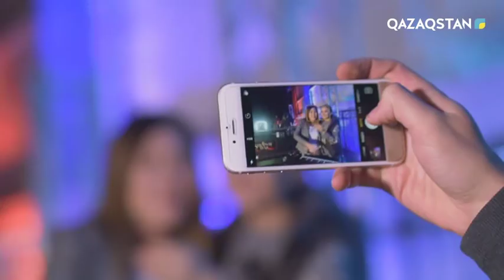Малика «Сағындым сені» әнімен жарыс күнінің жеңімпазы атанды